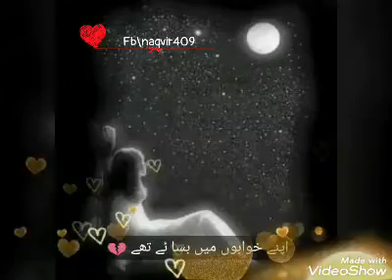Kitni Bekar Umeedoo Ka Sahara Ly (Talkhiyan)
A beautiful whatsap status ❤️💔